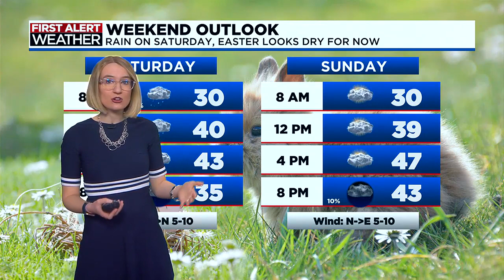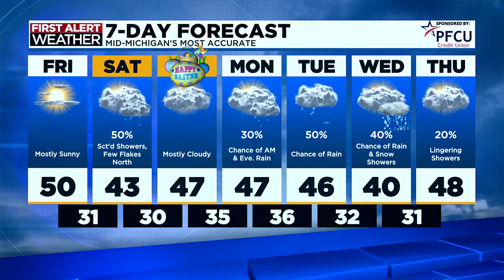First Alert: Friday afternoon, March 29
First Alert Meteorologist Diane Phillips has your forecast.